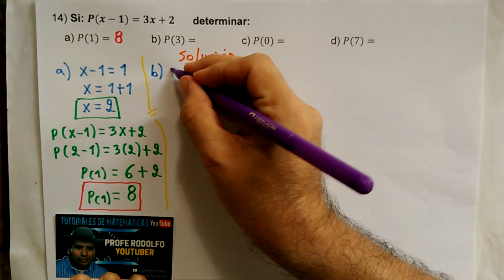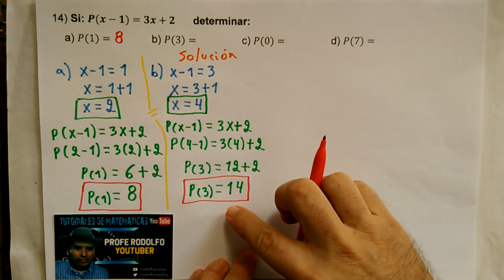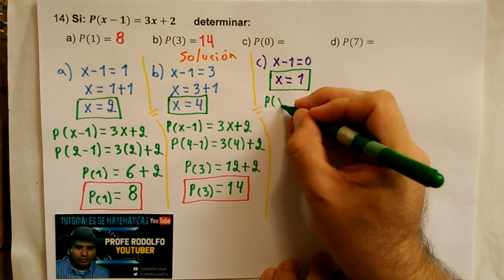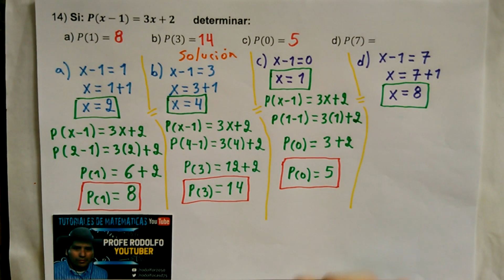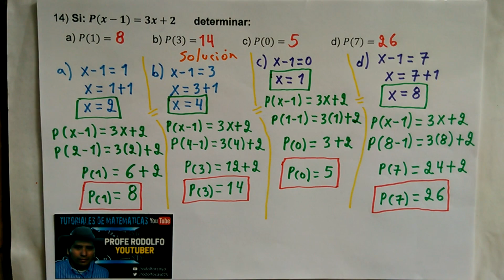14) EVALUAR UNA FUNCION DE PRIMER GRADO.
14) EVALUAR UNA FUNCION
Si: P(x-1) = 3x + 2
determinar:
    a) P(1)=              b) P(3)=
   c) P(0)=                d) P(7)=
Ver más vídeos: